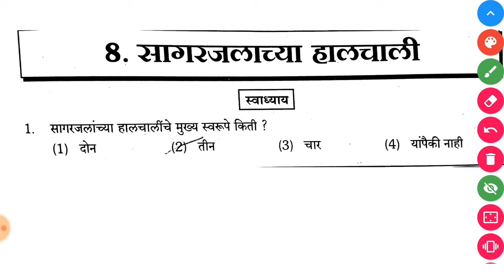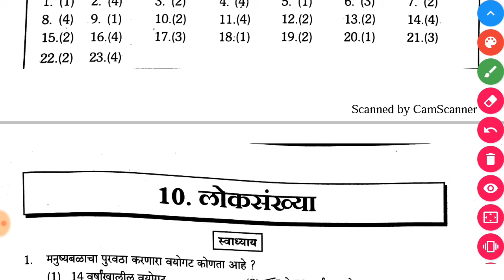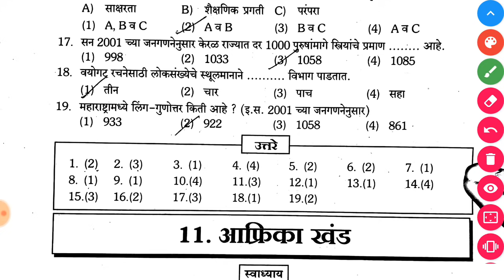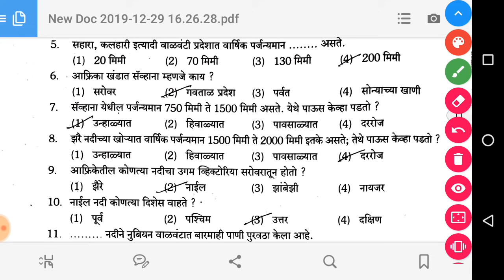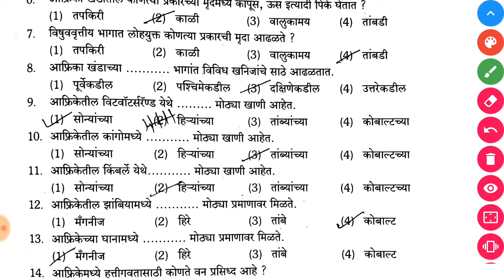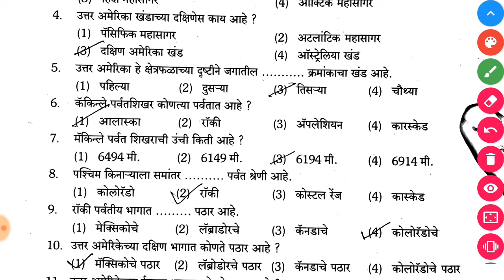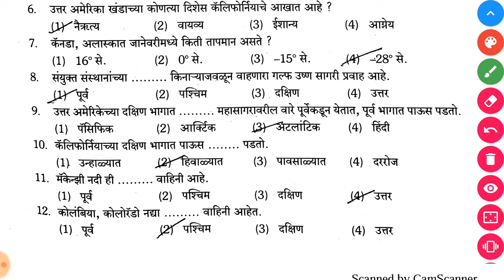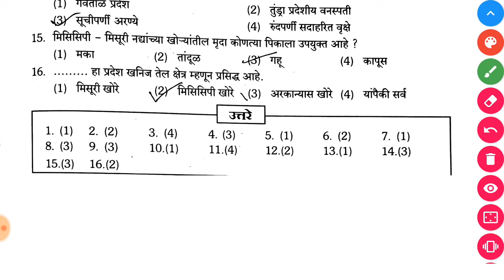TET Geography (bhugol) IMP questions set | TET maharashtra | Mahatet 2020 bhugol prashn sanch. #9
TET 2020 साठी भूगोल विषयवारील प्रश्ण | TET questions set. #9